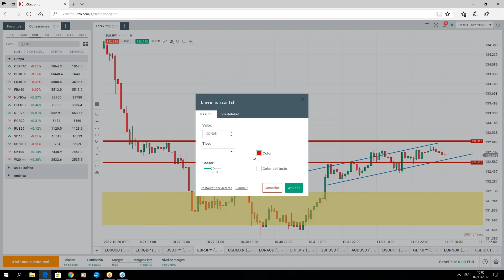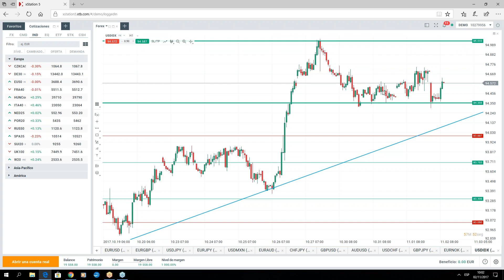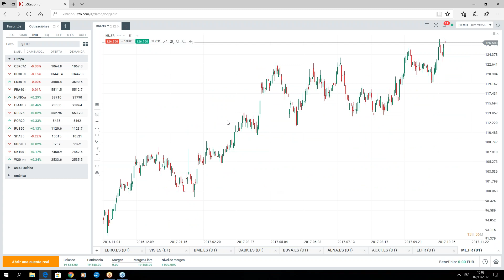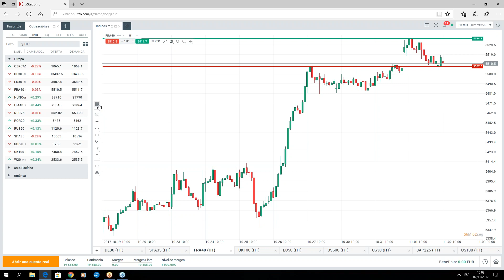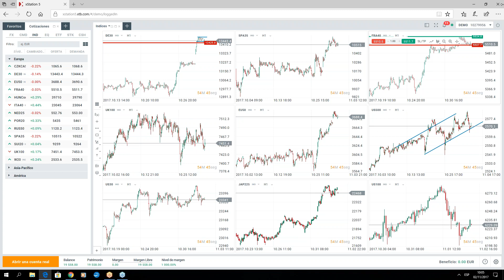Morning Meeting. Apertura del mercado europeo. Sergio Puente. 02/11/2017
La primera toma de contacto diaria con el mercado. Conoce qué esta pasando, cuáles son los activos con mayor variación en el día y que datos determinarán los movimientos de la jornada.